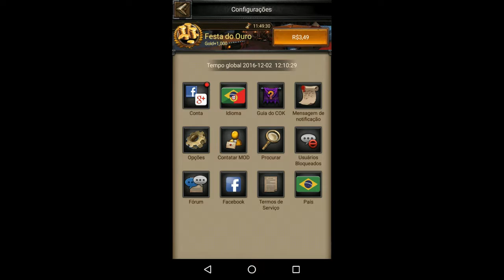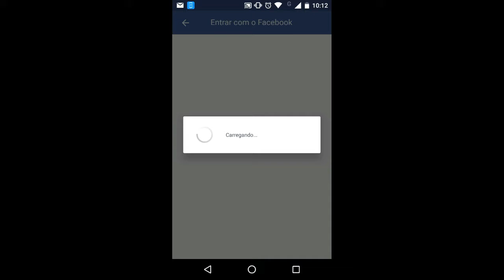[TUTORIAL] Clash Of kings The West - VINCULANDO CONTA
DESCRIÇÃO